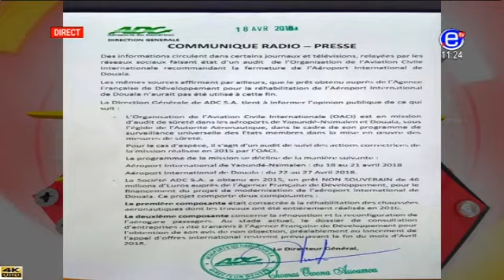MAGAZINE 10-12 LE ZENITH - Jeudi 19 Avril 2018 - EQUINOXE TV